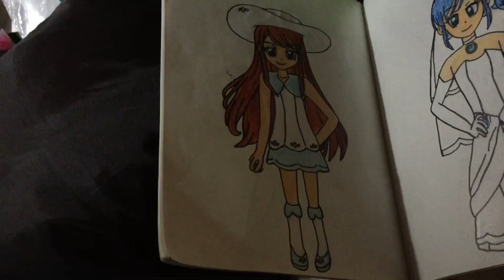2021年8月3日(火曜日)は、アイカツ!に登場する紫吹蘭ちゃんのお誕生日。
Title Video : 2021年8月3日(火曜日)は、アイカツ!に登場する紫吹蘭ちゃんのお誕生日。
Add Title Video : 2021年8月3日(火曜日)は、アイカツ!に登場する紫吹蘭ちゃんのお誕生日。
Date Video : 2021/8/3/Tuesday “3 August 2021”
Today Date Video : 2021/8/3/Tuesday “3 August 2021”
Video Count : 726
Add Video Count : 726(723~728)

※ 600本目の動画が突破しました。もうすぐ、700本目の動画が突破しました。
※ 8月になりました。毎年6月から9月までが夏です。スイカとメロン、トマトやキュウリなどの夏野菜、桃や梨などの夏の果物、パイナップルやマンゴーなどのトロピカルフルーツ、かき氷、アイスクリームとソフトクリーム、冷やし中華、そうめん、ラムネ、ブルーハワイ、冷たい飲み物などをお楽しみにしてください。特に花火とお月見も楽しんでください。
※ コメントは自由ですが、喧嘩とアンチを含む荒らし、嫌がらせ、誹謗中傷、名誉毀損、性的内容と個人情報の書き込みと不謹慎な動画は厳禁です。
※ もしもコメント欄で喧嘩とアンチを含む荒らし、嫌がらせ、誹謗中傷、名誉毀損、性的内容と個人情報の書き込みをした場合は即ブロックをしますので覚悟してください。
※ 2021年7月13日以降はパワーアップし、2021年7月15日以降のWi-FiはauからSoftBankに変わり、2021年7月21日からは多くの短編縦動画から多くの横動画に変わりました。
※ そして、2021年7月23日から2021年8月8日までは東京オリンピックで、2021年8月24日から2021年9月5日は東京パラリンピックの期間であります。特に2021年7月22日から2021年7月25日の4連休と2021年8月7日から2021年8月9日の3連休と2021年8月12日から2021年8月16日のお盆休みの5連休があります。
※ 因みに、「かっつぁん(kaxtutuxann)」と「ダルイゼン」と「エルガ」のことを推しています。